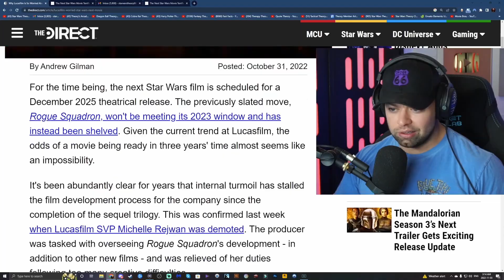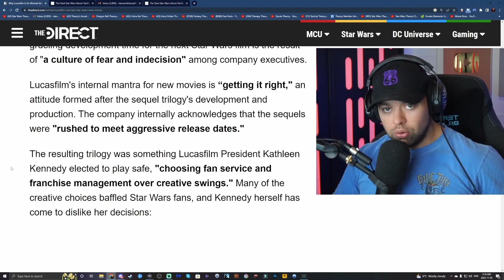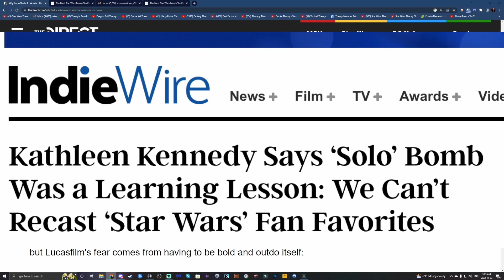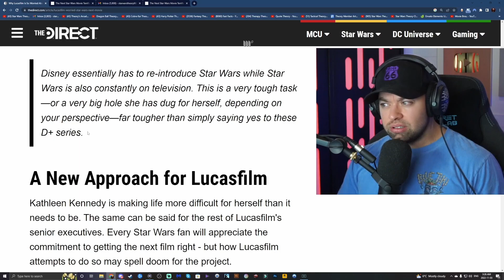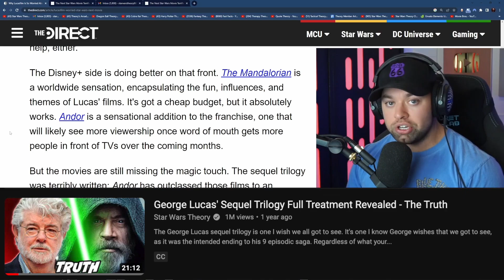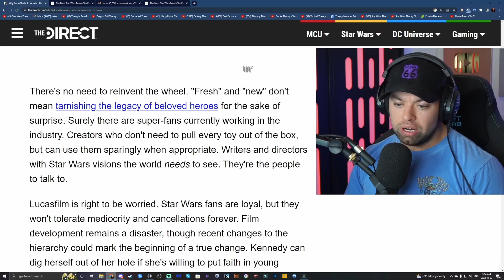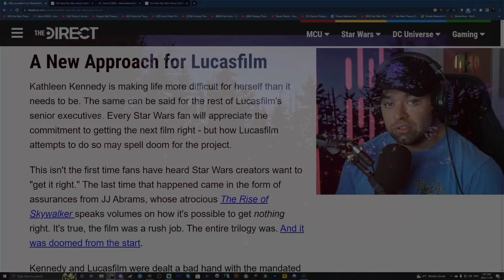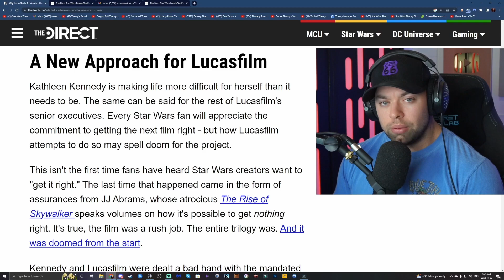¡YA ME CANSÉ! Disney Finalmente Admite Que ARRUINARON La Trilogía de Secuelas – Plática de SWT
Hablemos de esto. Si van a comentar, por favor, recuerden que esta comunidad se construye con el respeto entre nosotros, fans de Star Wars. Debemos estar unidos. Cordialidad ante todo, o serán arrojados a la lava en Mustafar.